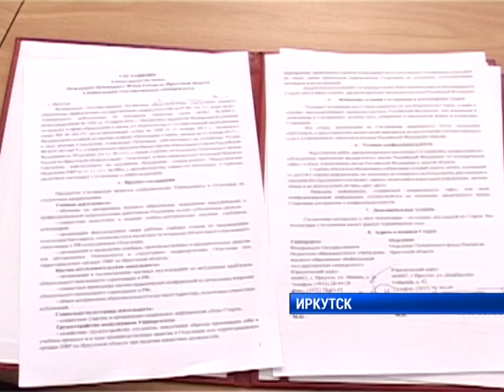БГУ и Пенсионный фонд